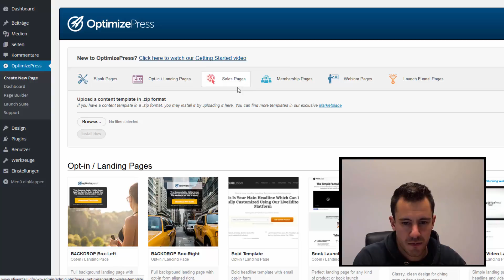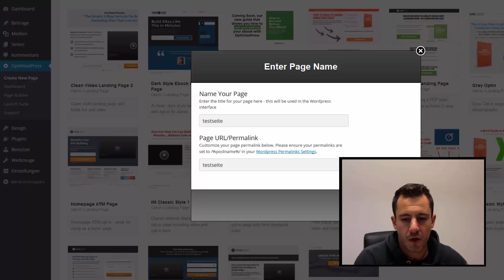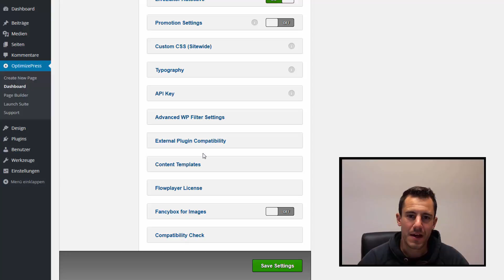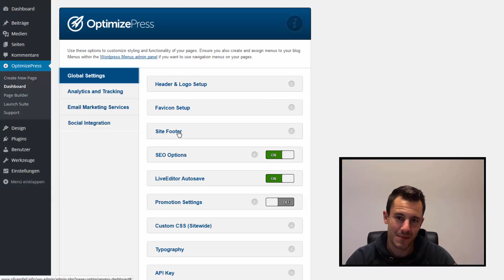WordPress & OptimizePress - Möglichkeiten und Funktionen 🇩🇪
✅ In diesem Video zeige ich dir, welche Möglichkeiten und Funktionen du mit WordPress und OptimizePress 2 hast. OptimizePress 2 ist ein tolles Tool für Internet Marketer.

▬▬▬▬▬▬▬ WordPress ▬▬▬▬▬▬▬

▬▬▬▬▬▬▬▬ Inhaltsverzeichnis ▬▬▬▬▬▬▬▬

00:00 WordPress & OptimizePress
00:33 Möglichkeiten und Funktionen
01:33 Dashboard von OptimizePress 2.0

OptimizePress 2 – das WordPress-Plugin für Internetmarketer und Online-Unternehmer. Das Plugin OptimizePress 2 ist das wohl bekannteste Tool für WordPress überhaupt.

Viele WordPress-Anwender, Online-Unternehmer und Internetmarketer nutzen OptimizePress 2 zur Erstellung von folgenden Seiten:

- Erstellung von individuellen Seiten
- Erstellung von Landingpages (E-Mail Einsammelseiten)
- Erstellung von Verkaufsseiten
- Erstellung von Webinareinladeseiten
- Erstellung von kompletten Mitgliederbereichen
- Erstellung von Dankeseiten, etc.

Wie du siehst, kannst du mit OptimizePress 2 so ziemlich alle Seiten erstellen, die du benötigst und bist damit absolut unabhängig und flexibel.

OptimizePress 2 gibt es schon sehr lange und du bekommst regelmäßig Updates und neue Funktionen. Aus diesem Grund volle Empfehlung für dieses tolle WordPress-Plugin.

Wahlweise kannst du OP2 als Theme oder Plugin nutzen. Ich empfehle dir, Optimize Press als Plugin zu installieren, da du so flexibler bist.

Darüber hinaus kannst du OptimizePress mit vielen anderen Online-Marketing-Tools verknüpfen und so die Synergieeffekte optimal ausnutzen.

▬▬▬▬▬▬▬ Mehr Informationen ▬▬▬▬▬▬▬

▬▬▬▬▬▬▬▬ Hashtags ▬▬▬▬▬▬▬▬

▬▬▬▬▬▬▬▬ Impressum ▬▬▬▬▬▬▬▬